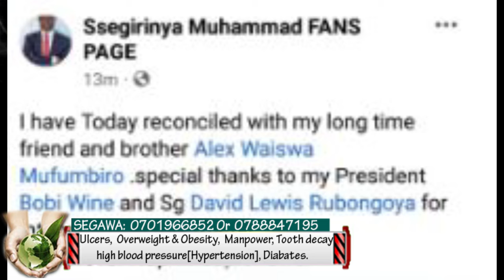Nebya Shakira bifulumye. Muhammed Ssegirinya adinganye ne Waiswa Mufumbiro.